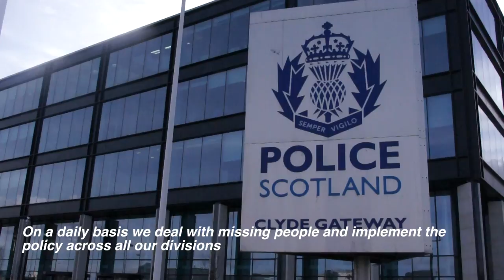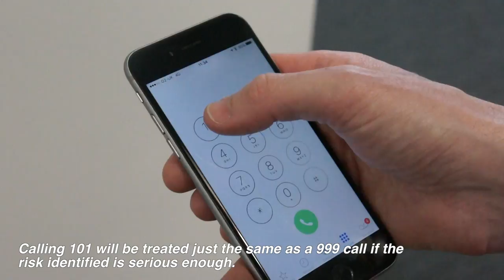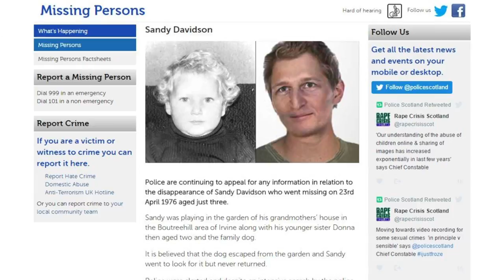In Conversation with...The National Missing Person Unit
On a sunny afternoon in Dalmarnock, Glasgow, Chief Inspector Lex Baillie gave us a behind the scenes look at how missing person searches are carried out by Police Scotland.

Police Scotland has published it's Policing 2026 draft strategy and has launched a 10 week consultation for you to give us your feedback and offer your views.